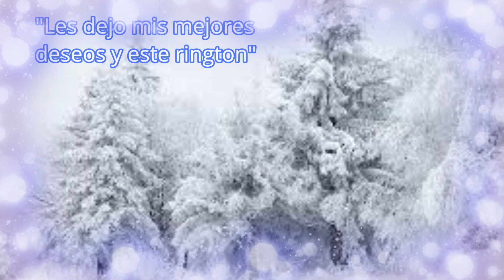"BLANCA NAVIDAD" rington marimba guatemalteca